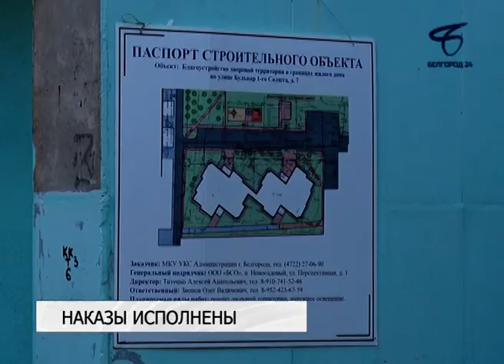Депутатские наказы на исполнении: новый тротуар — на Донецкой и ремонт двора на бульваре 1-го Салюта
Обустройство тротуара улице Донецкой до рынка «Салют» и ремонт дворовой территории на бульваре Первого Салюта,7 — это наказы избирателей, переданных депутатам Белгородского городского Совета Владимиру Ващенко и Марине Лазаревой.